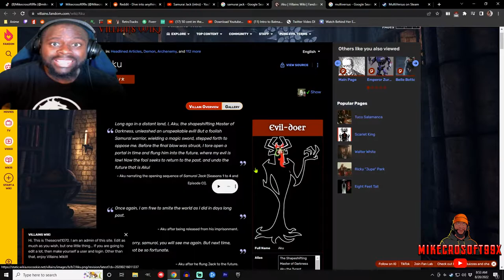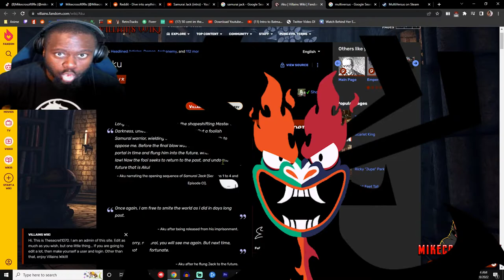I WANT THEM IN MULTIVERSUS | SAMURAI JACK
⇓ PC Specifications ⇓
▸Intel Core i7 8th Gen 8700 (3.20 GHz)
▸NVIDIA GeForce GTX 1070 Ti 8 GB GDDR5
▸Virtual Reality Ready
⇓ Other Devices ⇓
▸ Razer Kraken Tournament Edition THX 7.1 Headset
▸ Blue Yeti Microphone
▸ G502 Logitech Gaming Mouse
▸ C920 Logitech Video Camera